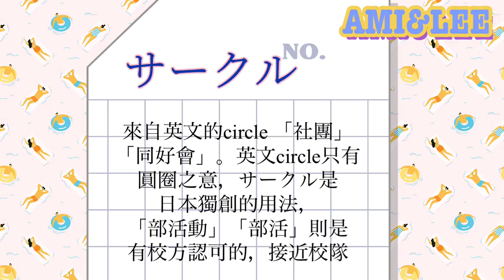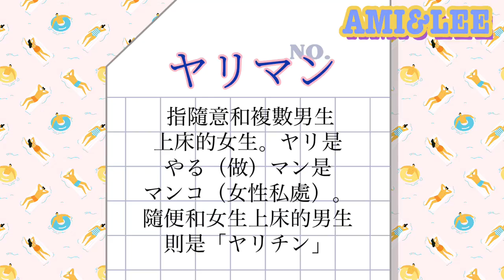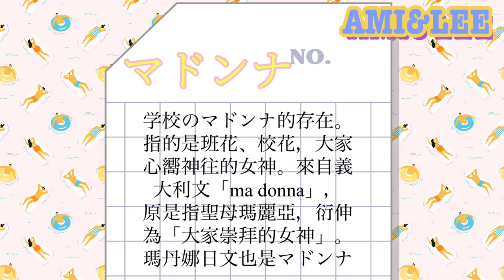【日本名校（３）社團篇】日本社團這樣「玩」～你我一家親！ @AMI&LEE聊日本 みんな「仲良し」！？日本のサークルでの衝撃体験 日本語字幕 日本社團 日本留學 サークル あみあんどりー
@AMI&LEE聊日本
身兼東外大輕音社和明治棒球社團經理的AMI，跟大家分享許多留學生沒有經歷過的日本大學社團生態！ 日本女生友人令人傻眼的性生活爆料！東外大では軽音、明大野球サークルのマネージャーのAMIが、サークルライフを語る！ヤリマン友だちから受けたカルチャーショックとは？